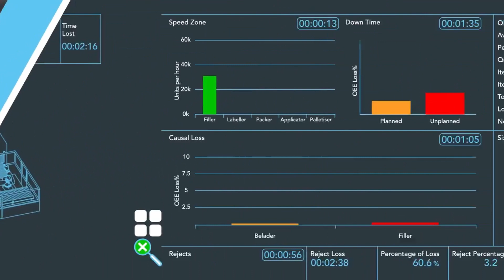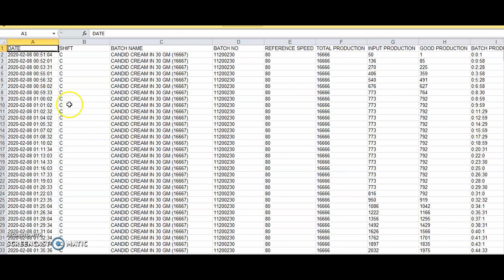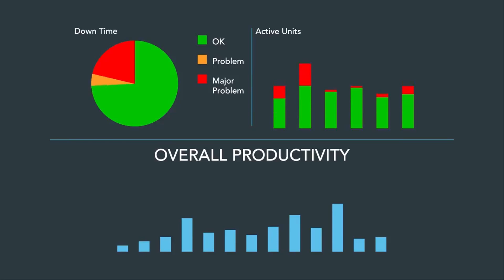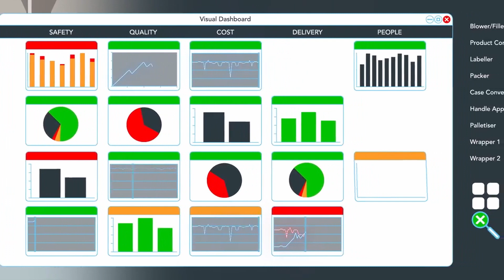H.I.S. Production Management System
smart factory